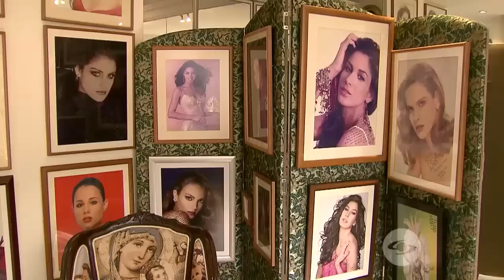La Red: Alfredo Barraza reveló que hay influencias en el Reinado Nacional de Belleza- Caracol TV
Por primera vez en 30 años, el diseñador de moda colombiano que ha trabajado con 381 reinas reveló detalles de su relación con varias de ellas, como, por ejemplo, reveló si Paulina Vega es “ingrata u olvidadiza”.